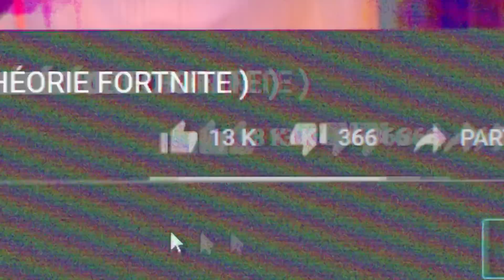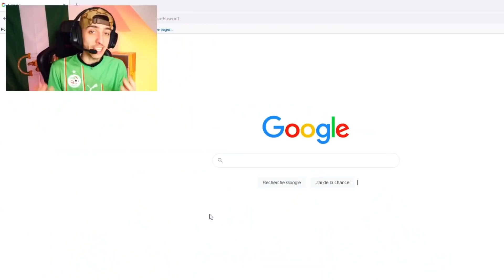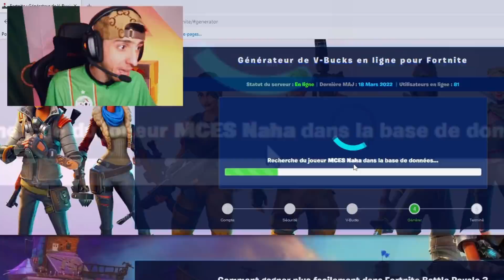Avoir le PASSE de combat GRATUIT sur Fortnite Saison 2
Avoir le PASSE de combat GRATUIT sur Fortnite Saison 2 😱 (ça marche)

Dans cette vidéo sur Fortnite, j'ai testé des techniques pour débloquer gratuitement le passe de combat de la saison 2 du chapitre 3 ! Comment avoir des vbucks gratuits sur fortnite ! 🤯